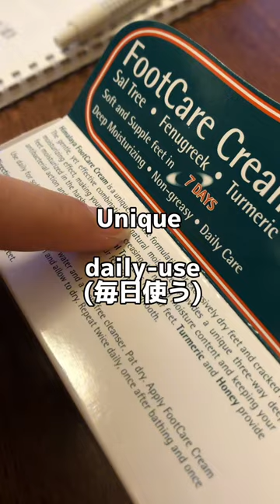英語の学び：formulationって？